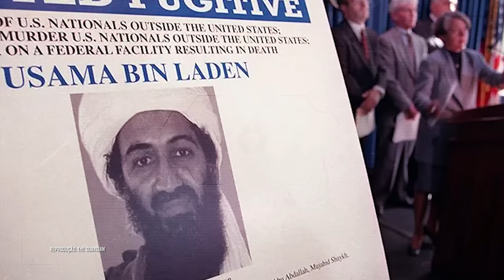Quem foi Osama Bin Laden - A Real História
11 de Setembro de 2001. Nesta data, o mundo todo conheceu um nome que, até então, era restrito às forças de segurança e governos de diversos países: Osama bin Laden. Neste vídeo, você vai recordar e saber a real história do maior terrorista que o mundo já viu.

Ficha Técnica:
ROTEIRISTA: Mozart J. Fialho/ EDITOR DE VÍDEO: Wanessa Costa/ ILUSTRADOR (THUMBNAIL): Vinícius Resende  /   DIRETOR DE FOTOGRAFIA e OPERADOR DE CÂMERA: Francisco (Sombra) / CINEGRAFISTA: Ian Suzart / AUXILIAR DE CÂMERA: Danyllo Freitas / AUXILIAR DE ESTÚDIO: Yury Thalysson Santos / PRODUTOR: Thales da Guarda /  DIREÇÃO DE ESTÚDIO: Carlos de Freitas /ÁUDIO e DIREÇÃO DE CENA E DE GRAVAÇÃO: Marlúcio Rezende / REVISÃO DE ROTEIROS: Maurício Moreira / CHEFE DEP. YOUTUBE: Gabriel Vilela / GERENTE DE PRODUÇÃO: Augusto Ijanc  / PRODUTOR EXECUTIVO: Luiz Phellype Alves